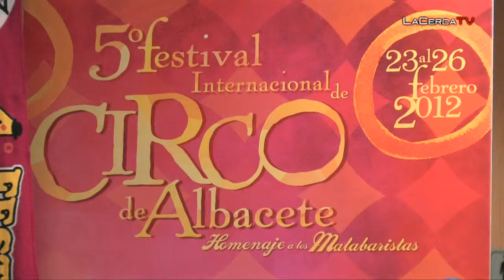V Festival Internacional del Circo de Albacete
- El presidente de la Diputación Provincial, Francisco Núñez, el concejal de Cultura, Manuel Serrano, la gerente de Cultural Albacete, Sonia de la Banda; y el director del Festival de Circo, Antonio Álvarez, han presentado la quinta edición del Festival Internacional de Circo de Albacete que tendrá lugar los días 23, 24, 25 y 26 de febrero.